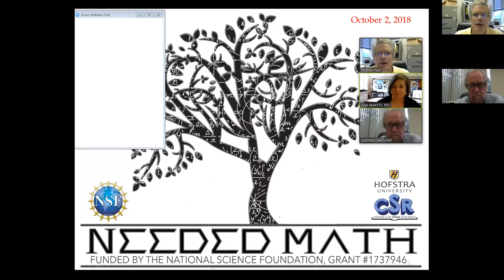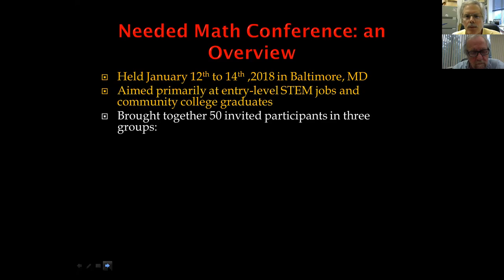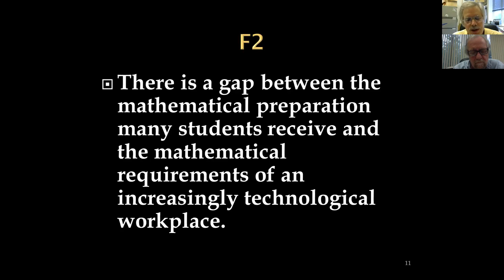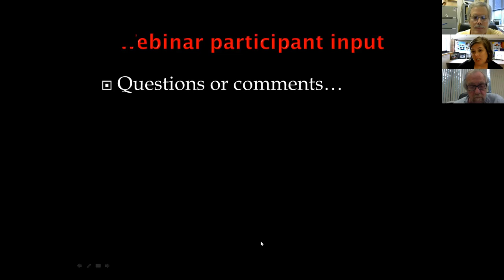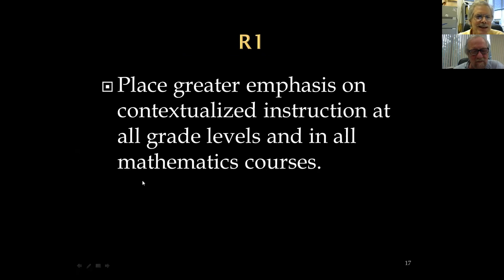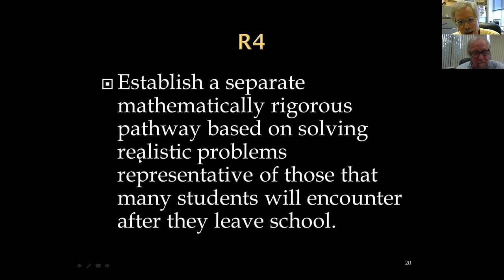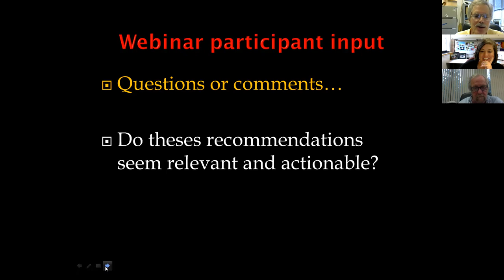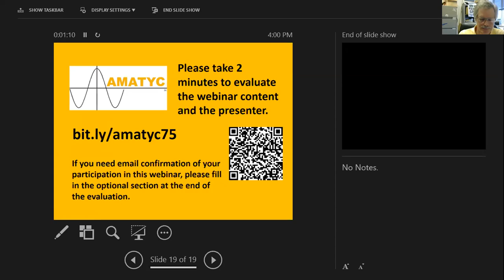Garfunkel and Null Webinar 2018 -10-2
Employers and program instructors from Biotechnology, Information/Communication Technology, and Manufacturing convened with math educators as part of the, National Science Foundation- Advanced Technological Education funded, NEEDED MATH project. The goal: identify the mathematics needed by technicians and assess how effective current educational pathways are in meeting these needs.
Input from employers provided insights for making mathematics courses/programs more valuable to students in their career pursuits. Recommendations for content/curriculum, instructional strategies, and suggested areas for research will be shared. Participants will be invited to join an established community of interest around this project and links to details of domain-based problems and the project’s outcomes will be provided.